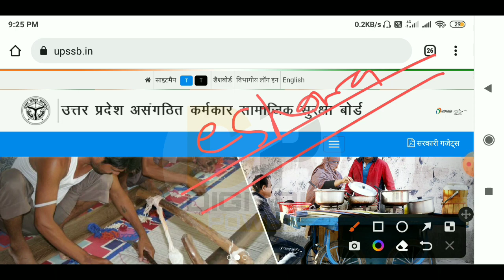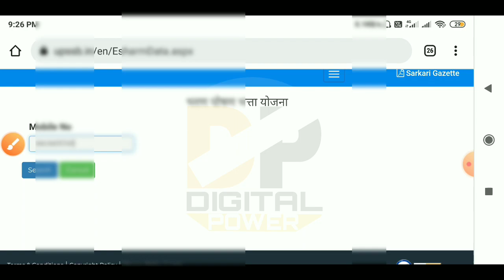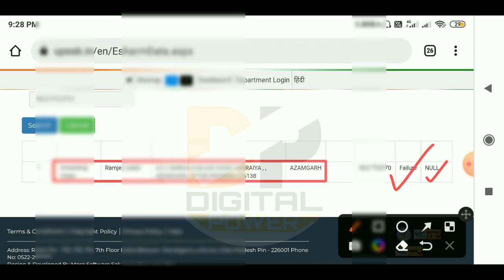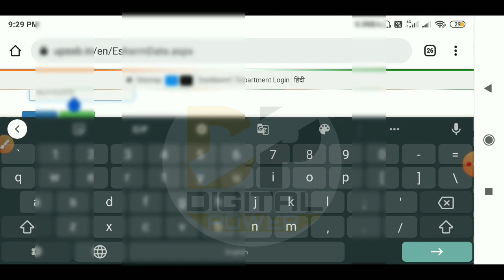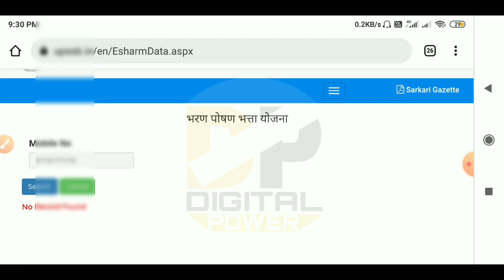ई श्रम कार्ड का पैसा कैसे देखे। E shram Card ka paisa kaise check kare। e shram Card 1000 check kare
Namskar dosto,

Covered Topic:-
eshram card ka paisa mobile phone se kaise dekhe, E shram ka paisa kaise dekhe,
E shram ka paisa kaise check kare,
e shram ka paisa mobile se check kaise kare,